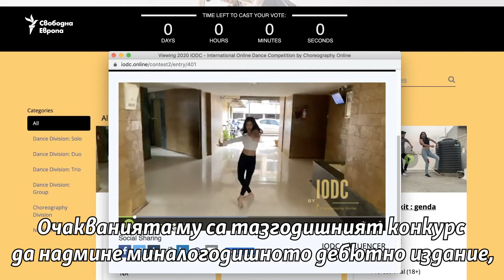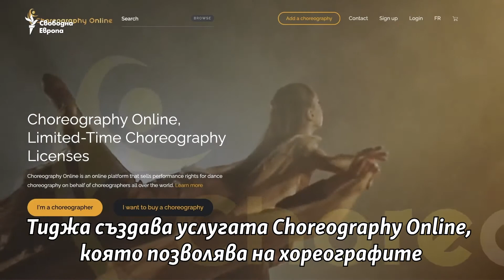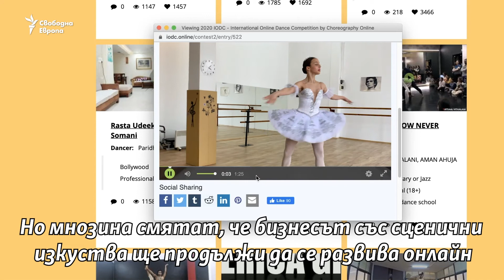Танцът, който оцеля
Когато пандемията затвори всички по домовете им, танцьори и други артисти бяха откъснати от възможността да се изявяват. Тогава един от освободените от Цирк дю Солей откриватели на таланти решава да пренесе магията на танца онлайн. И успява.